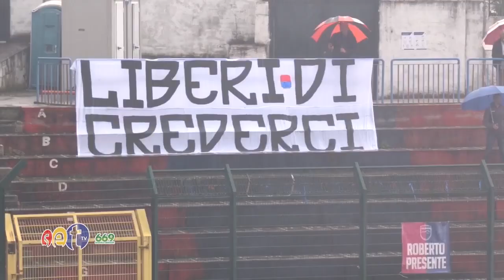Il Girone C sarà infuocato, ecco le squadre della prossima stagione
Un girone C di fuoco l'anno prossimo. Non ci sarà il Cosenza, ma occhio alle matricole